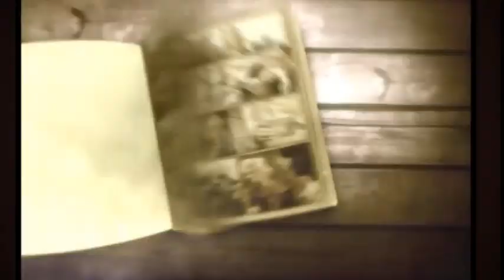ჩემი წიგნი | სამი მუშკეტერი | თრეილერი